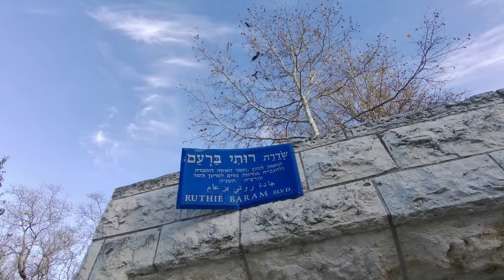Parks Of Jerusalem: Gan Itay, Arnona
Gan Itay  (גן איתי) is a green park and space in the Arnona neighborhood of Jerusalem. Although the garden is not (currently) marked on Google Maps, it is listed on the Jerusalem Municipality GIS system with the name גן איתי.

== Production notes ==*

Camera:
Audio:
Stabilization:
Lighting:
Postproduction:
Other notes: